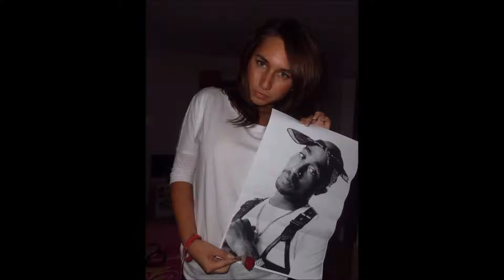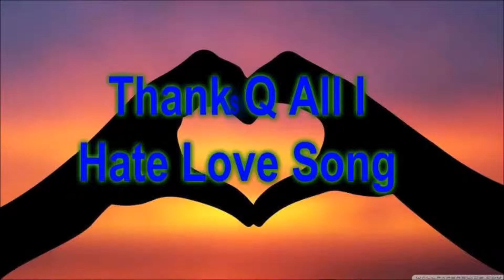Jdboy - Thugz For Fire God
Free Sound Recorder